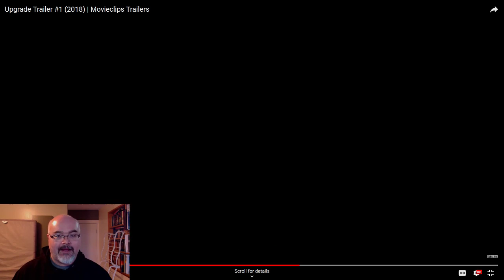Cinematological Mini-Review: Upgrade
The Church gets a gun-arm!